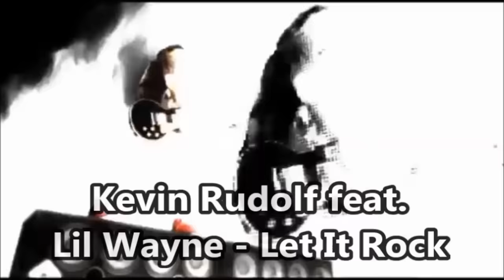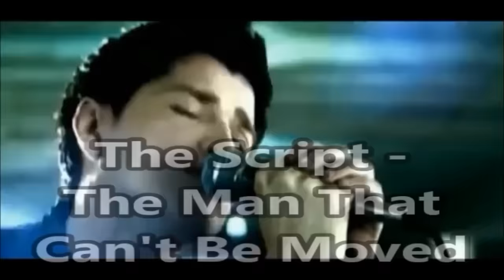BEST SONGS OF 2008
1. Madonna feat. Justin Timberlake - 4 Minutes
2. Kid Rock - All Summer Long
3. A Fine Frenzy - Almost Lover
4. Estelle feat. Kanye West - American Boy
5. Madcon - Beggin'
6. Leona Lewis - Better in Time
7. Sam Sparro - Black & Gold
8. Leona Lewis - Bleeding Love
9. The Script - Breakeven
10. Lifehouse - Broken
11. Adele - Chasing Pavements
12. Britney Spears - Circus
13. Ne-Yo - Closer
14. David Archuleta - Crush
15. September - Cry for You
16. Sugababes - Denial
17. Moby - Disco Lies
18. Rihanna - Disturbia
19. Gwen Stefani - Early Winter
20. MGMT - Electric Feel
21. Alphabeat - Fascination
22. Shaggy - Feel the Rush
23. Daughtry - Feels Like Tonight
24. Chris Brown - Forever
25. Leona Lewis - Forgive Me
26. Madonna   - Give It 2 Me
27. Nickelback - Gotta Be Somebody
28. Take That - Greatest Day
29. Kanye West - Homecoming
30. Adele - Hometown Glory
31. Katy Perry - Hot N Cold
32. The Killers - Human
33. Pussycat Dolls - I Hate This Part
34. Katy Perry - I Kissed a Girl
35. Beyoncé - If I Were a Boy
36. Lenny Kravitz - I'll Be Waiting
37. Jason Mraz - I'm Yours
38. Kylie Minogue - In My Arms
39. Guru Josh Project - Infinity 2008
40. 3 Doors Down - It's Not My Time
41. Lady Gaga - Just Dance
42. Christina Aguilera - Keeps Gettin' Better
43. MGMT - Kids
44. Linkin Park - Leave Out All the Rest
45. Kevin Rudolf feat. Lil Wayne - Let It Rock
46. TI feat. Rihanna - Live Your Life
47. Incubus - Love Hurts
48. Usher - Love in This Club
49. Natasha Bedingfield & Sean Kingston - Love Like This
50. Kanye West - Love Lockdown
51. Sara Bareilles - Love Song
52. Taylor Swift - Love Story
53. Flo Rida feat. T-Pain - Low
54. Adele - Make You Feel My Love
55. Duffy - Mercy
56. Madonna - Miles Away
57. Ne-Yo - Miss Independent
58. Yael Naim - New Soul
59. Jordin Sparks & Chris Brown - No Air
60. Basshunter - Now You're Gone
61. M.I.A. - Paper Planes
62. Britney Spears - Piece of Me
63. Eric Prydz - Pjanoo
64. Natasha Bedingfield  - Pocketful of Sunshine
65. Duffy - Rain on Your Parade
66. Colbie Caillat - Realize
67. Akon - Right Now (Na Na Na)
68. Rihanna feat. Justin Timberlake - Rihab
69. Leona Lewis - Run
70. Timbaland feat. Keri Hilson & Nicole Scherzinger - Scream
71. Kings of Leon - Sex on Fire
72. Metro Station - Shake It
73. Beyoncé - Single Ladies (Put a Ring on It)
74. Pink - So What
75. Pink - Sober
76. The Killers - Spaceman
77. Keane - Spiralling
78. OneRepublic - Stop and Stare
79. New Kids on the Block - Summer Time
80. David Jordan - Sun Goes Down
81. Gabriella Cilmi - Sweet About Me
82. Rihanna - Take a Bow
83. Snow Patrol - Take Back the City
84. The Tings - That's Not My Name
85. Alesha Dixon - The Boy Does Nothing
86. The Script - The Man That Can't Be Moved
87. Amy Macdonald - This Is the Life
88. MGMT - Time to Pretend
89. Mariah Carey - Touch My Body
90. Coldplay - Violet Hill
91. Coldplay - Viva La Vida
92. Duffy - Warwick Avenue
93. Daughtry - What About Now
94. TI - Whatever You Like
95. Pussycat Dolls - When I Grow Up
96. Razorlight - Wire to Wire
97. Chris Brown - With You
98. Britney Spears - Womanizer
99. Kelly Rowland - Work
100. Kylie Minogue - Wow

 Based on the charts of the US and Europe (mainly the UK and Germany).